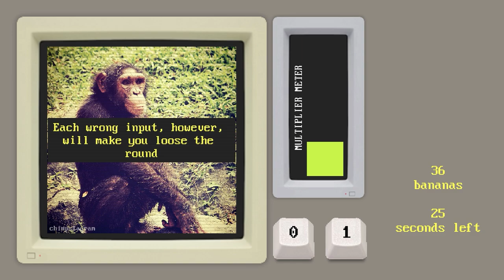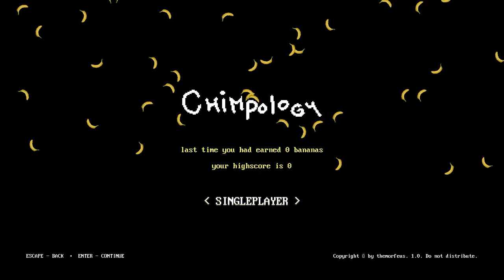Chimpology Gameplay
The internet used to be really slow. Some people say that it was because the modem line just couldn't handle more speed, but today we will reveal the truth. It was all chimpanzees.

Developer: Junkhive
Publisher: Junkhive
Purchased as a part of the Itch.io Bundle for Racial Justice and Equality.

Chimpology Gameplay (PC) [HD 1080p 60fps]